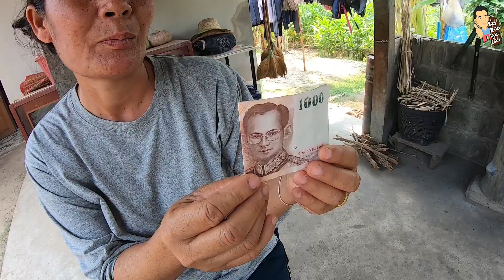แกงปลาค่อใหญ่ใส่ไข่มดแดง ฝีมือน้องทราย!!? สุดยอดอาหารอิสานอีกเมนู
ขอบคุณ ซาวพิณจาก : WUT STUDIO Music